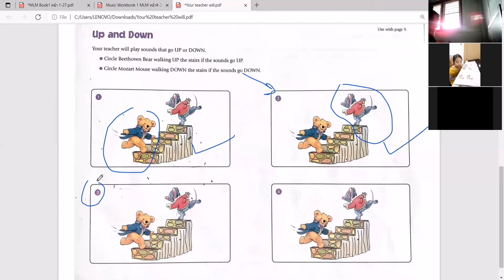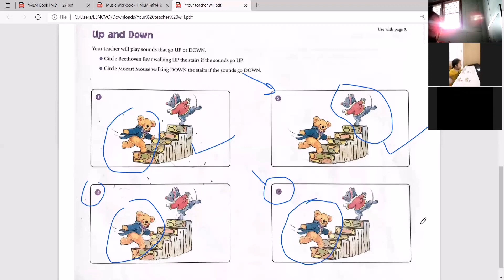​ Low & High​ Sound​ By​ น้องลิน​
วันนี้คุณครูติ๊กทดสอบการฟังเสียง​ Low&High​Sound​ 🐭🐻 ของน้องลินค่ะ​ น้องลินทำได้ทุกข้อเลยค่ะ​ เก่งมาก​ ๆ​ เลยค่ะ👍
🎥ทีมเรียนเปียโน​ออนไลน์​ผ่าน​Zoom
น้องลิน | MLM​Book1​
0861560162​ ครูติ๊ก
หรือ คลิกเพิ่มเพื่อน
🙏ขออนุญาต​ผู้ปกครอง​ใน​การลง​คลิป​วิดีโอ​ค่ะ